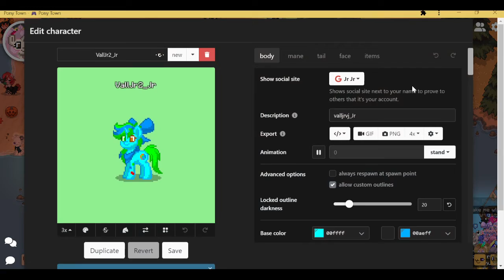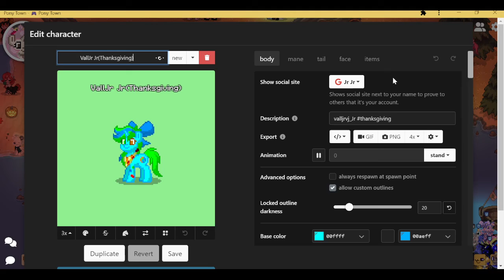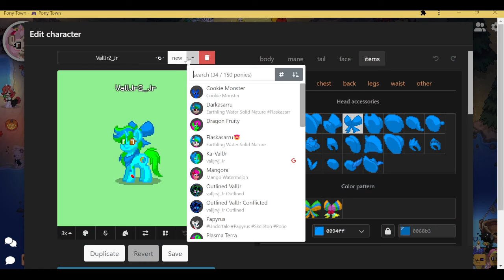Pony.Town - Collecting Candies And Just Wondering Around(ft. Pawdraw)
I have reached to candy goal up to 4000 and I'm now roaming around the areas and I was joining in with pawdraw's friends to see whats good.
nothing much going on though.